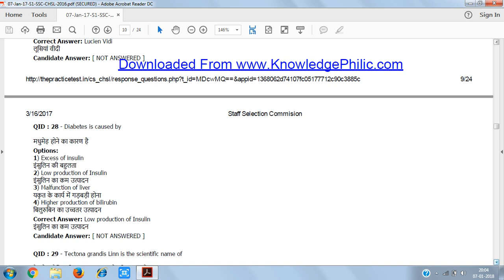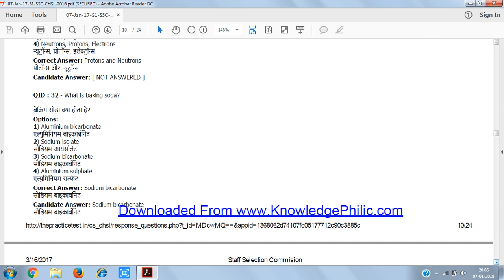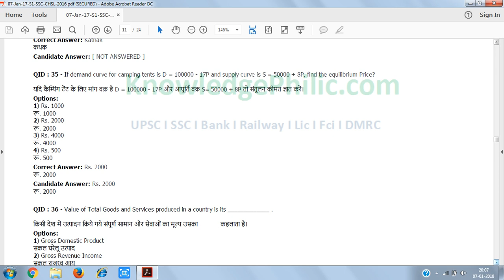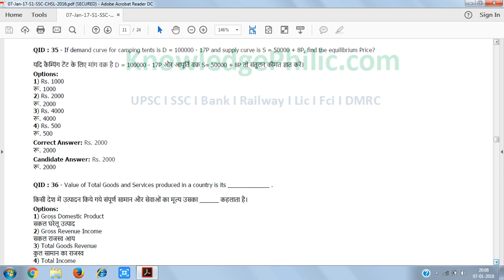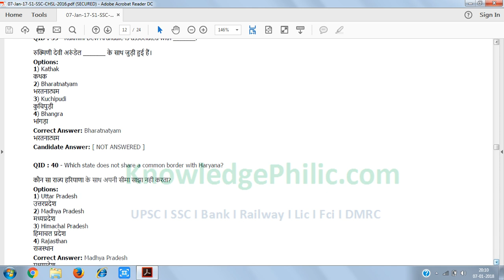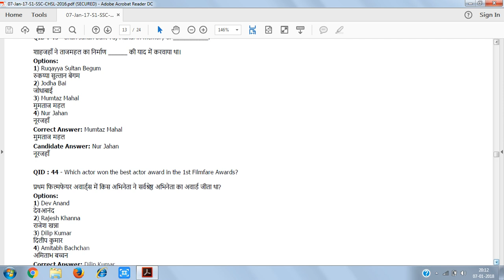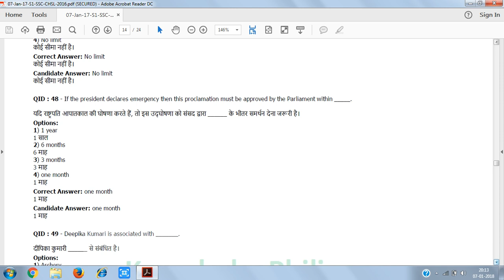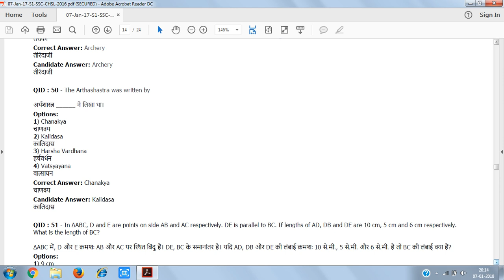CHSL 2016 Previous year paper 7th January 2016 Shift 1st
This online class are designed for online learning for SSC CHSL, CGL, MTS, CPO.